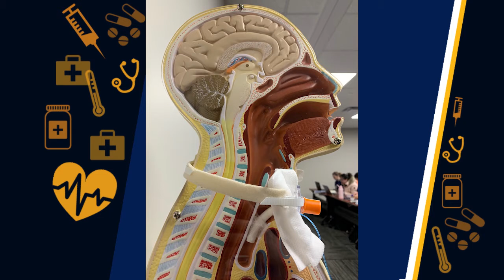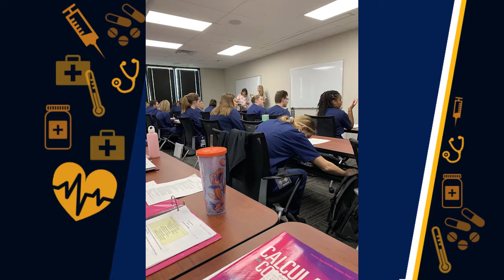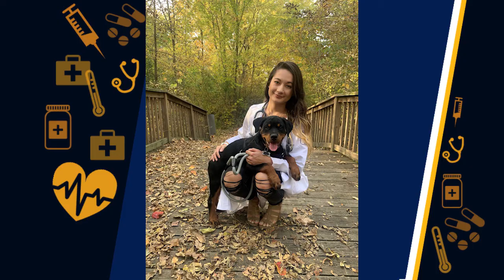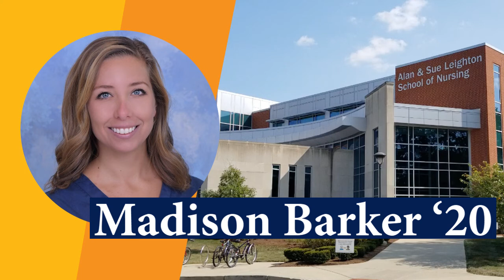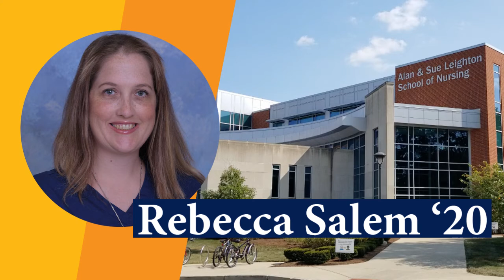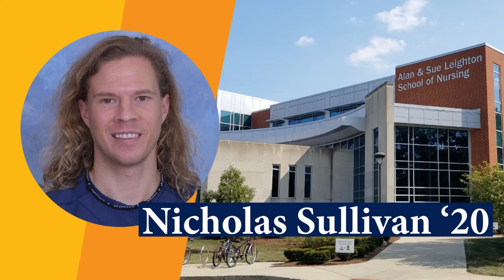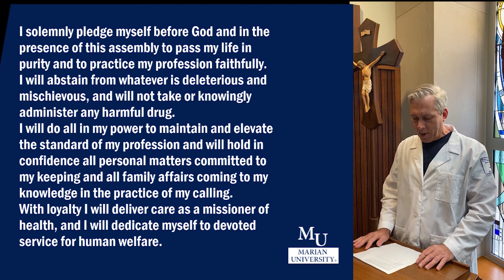Fall 2020 Marian Accelerated Nursing Program Virtual Pinning Ceremony - INDIANA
The pinning ceremony is a tradition that stems from Florence Nightingale when she started graduating nurses. It’s about honoring and celebrating our nursing students prior to their officially entering the profession of nursing.
Join us virtually this year for the official rite of passage of our graduates into the world of nursing.

Help us celebrate our new nurses!